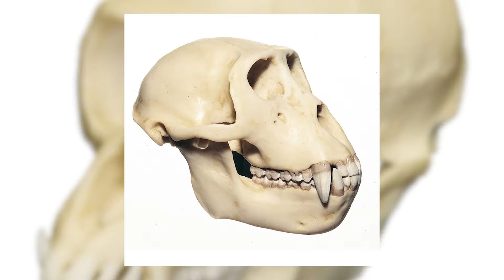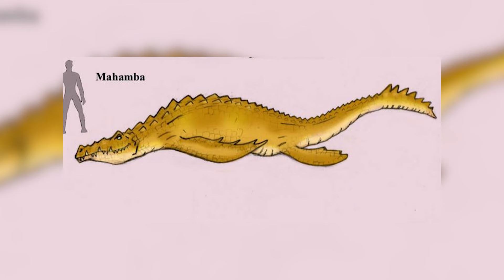Haunting Discoveries In Congo That Shock The World !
Congo is a country that harbors countless mysteries, leaving explorers and scientists alike in awe. Within this wilderness, there are numerous bizarre creatures hidden in the darkness, along with unexplained phenomena that challenge scientific laws.
In this video, I will take you on a journey to Congo, unveiling the 15 most terrifying discoveries in this region that have sent shivers down the world’s spine. Rest assured, there are secrets that will make your hands tremble and send chills down your spine!